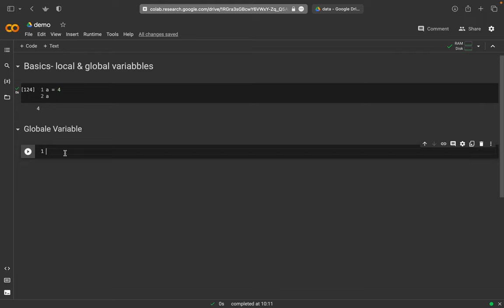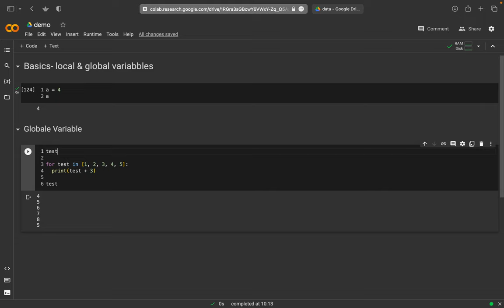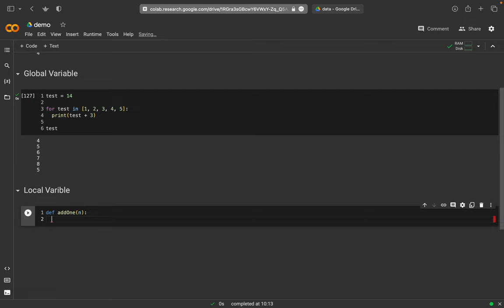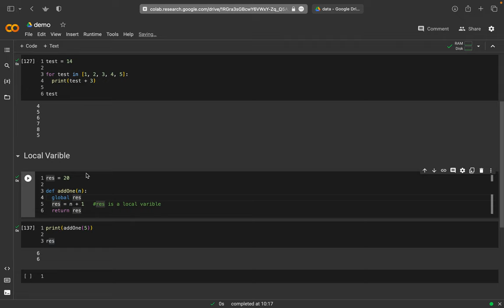Basics- local & global variables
Local variables are only valid with specific commands/functions. This is very convenient, as then a local variable name can be used, without being in potential conflict with another variable elsewhere with the same name. Global variables are valid everywhere, and one needs to be careful while naming these.